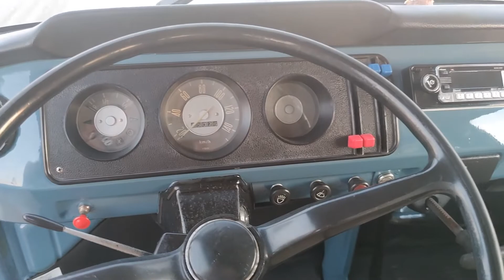Volkswagen T2 A - 1968 - Benzin.fr